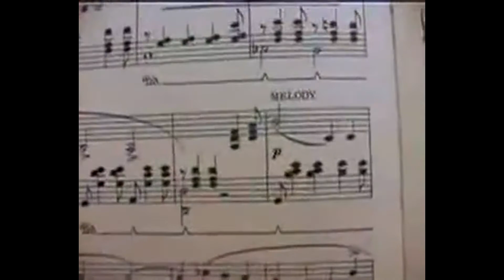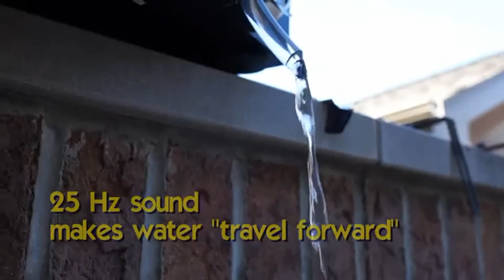EMF Frequencies Can Manipulate Water Molecules in Clouds, Jetstream & Our Bodies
Humans have never before in history have been exposed to the levels of WiFi/EMF we are now exposed to. Over the course of time we may adapt more so, but this is essentially a living experiment that is linked to cancers, autism, headaches, lethargy, vertigo & many other conditions. Mainstream medicine benefits from the increased business & makes no effort to test for detrimental effects after the FCC declares safe. The head of the FCC was an Obama crony who represented the cellular industry  with motivations to protect that industry. Much of Independent/Holistic Medicine declares an immediate threat by this daily EMF saturation we endure. And yes installations like HAARP/EISCAT & localized antenna grids release enough energy to manipulate water molecules atmospheric rivers/jetstreams by this simple bit of science as well as the frequencies being able to manipulate other particles intentionally injected into our atmosphere.